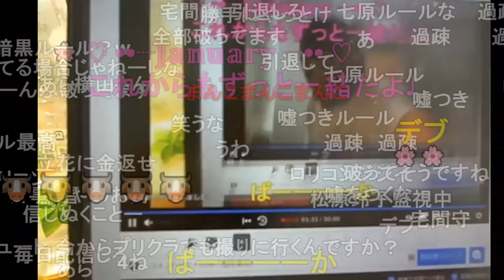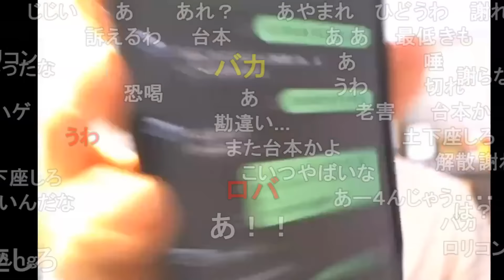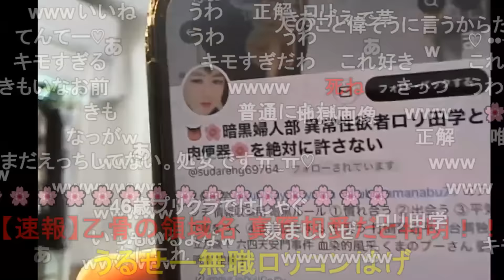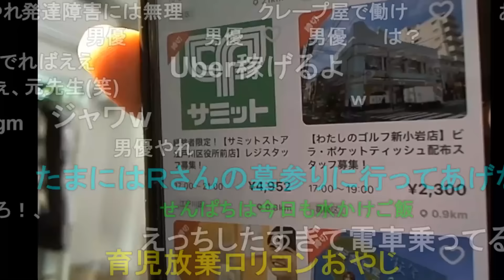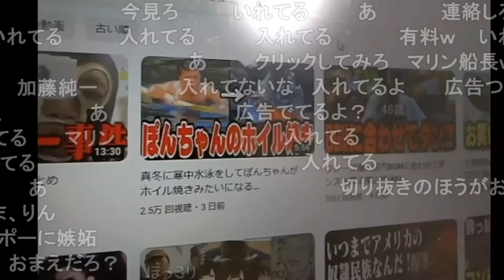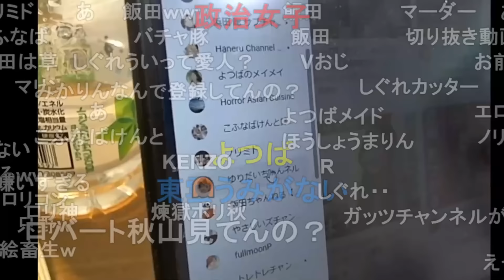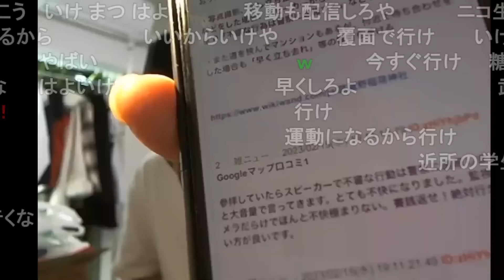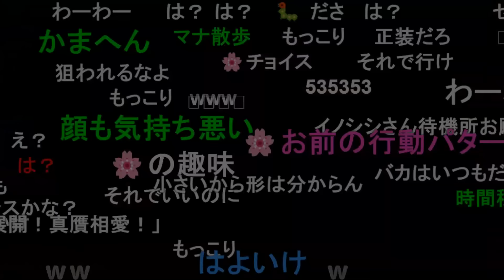暗黒放送 某生主にお金を貸したが期日になっても返してもらえない 放送 2024/1/31(水) 13:21